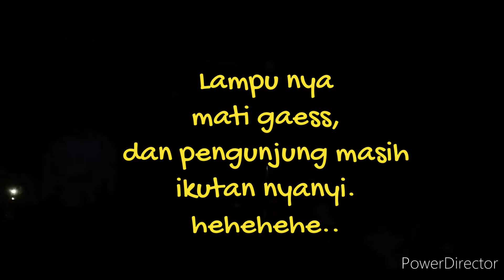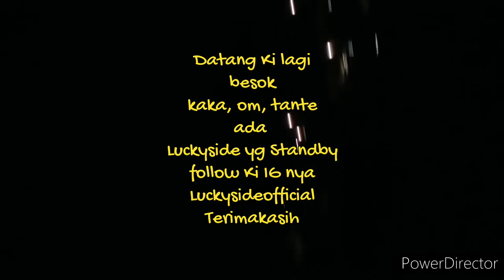Kejutan, pengunjung nya musikal 😁